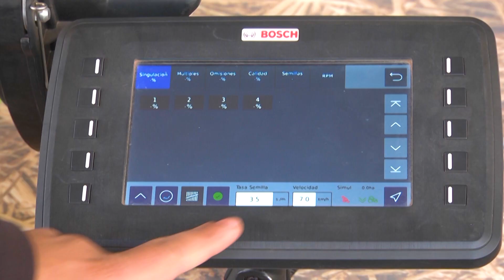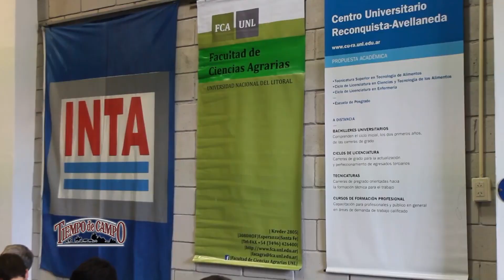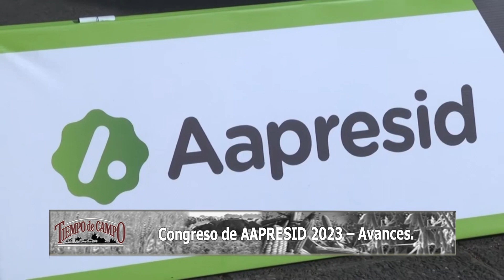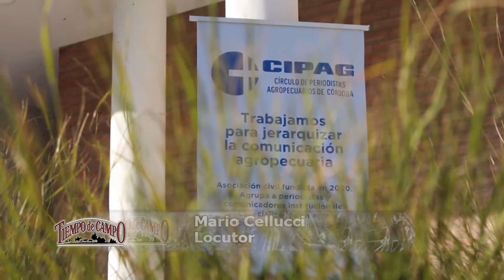Tiempo de Campo - "Sustentabilidad, Autoconsumo para ganados y congresos exitosos"